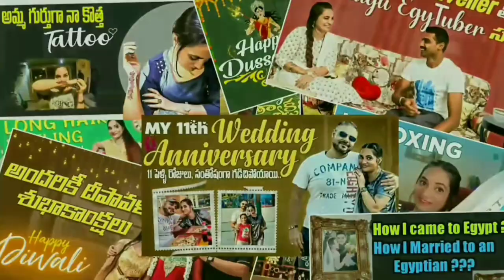ఇన్ని రోజులు videos ఎందుకు పెట్టలేదంటే ?? Why ?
I'm Sudharani from Vizag, Andhra Pradesh,India. Living in Cairo, Egypt with my Egyptian family 😊, in this channel you will see many places in Egypt, Lifestyle of Egyptians, traditional Egyptian recipes, culture and many more in Telugu language... Appreciate each and every subscriber for their blessings and love 🥰. Thanks for your support and plz do share our videos to get a bigger YT family 💗
Much love from me, Ramy, Shiny, Mama and Baba 🙏💕